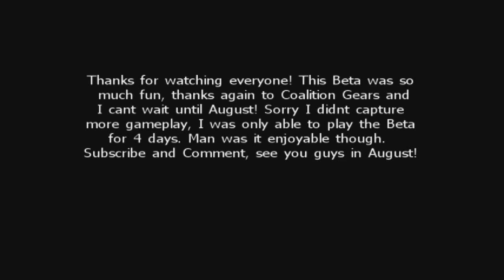Gears of War Ultimate Edition Beta Montage HD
Hey everyone hope you guys enjoy this montage I put together while playing the BETA. Long story short back when i was a kid in 2007, my freshmon year of highschool my parents bought me an xbox 360 and Gears of War 1. Started sniper battling and recording gameplays and loved it ever since. Cant believe they remade my favorite game but more crisp and "brand new". Hope you guys enjoy once again and sorry there isnt any crazy editing.

Song is by Evan Blues - This Time It's Different

Gears of War Ultimate Edition Beta Montage. Still cant get over how fun this was, expect more videos, when August comes! Also cant wait for Gears of War 4 next year. I bet it will be good!